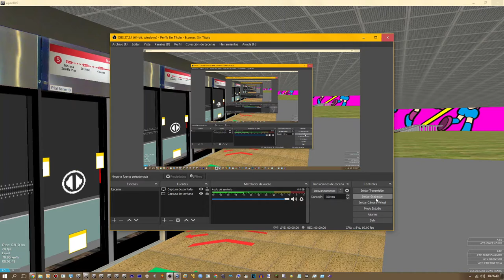[OpenBVE] C751B Set [331/332] Arriving and departing at NS17/CC15 Bishan